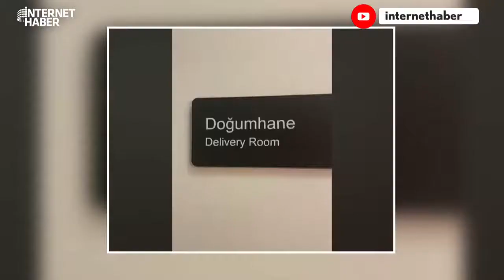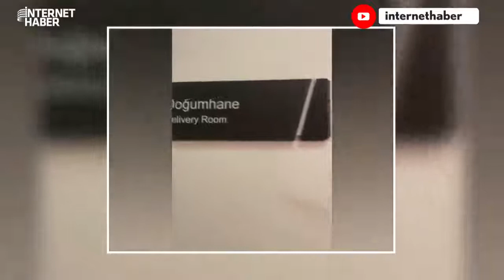DOĞUM VİDEOSUYLA KONUŞULAN MÜKREMİN, YAŞADIĞI ÖLÜM KORKUSUNU ANLATTI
Sosyal medyada yayınladığı hamilelik ve doğum videolarıyla tepkilerin odağında olan trans fenomen Mükremin Gezgin, Armağan Çağlayan'ın programında yaptıklarının tamamen tiyatro olduğunu söyledi.

Tepkilerden sonra dışarı çıkamadığını söyleyen Gezgin, "Biri bana zarar vererek kral olmaya çalışıyor" dedi.